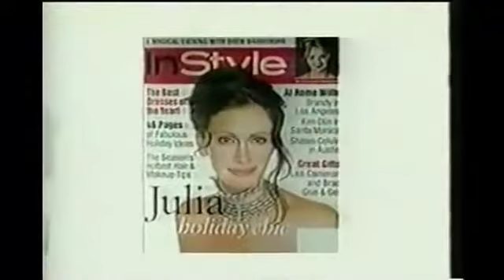SuperStar Brandy's House Re-designed By Jackie Mazur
Jackie  transforms the House  of   International  singing sensation   Brandy for the Christmas Holidays.  Remodeling of  living room, dining room, Master  bedroom suite,  Media Room and  Luxury  Gourmet kitchen, Work   included wood flooring  and carpeting,  window treatment,  and complete drapery.. Jackie made a  selection of objects  D'art  and accessories.  In addition  Jackie was responsible for  the selection of all furniture including Luxury Sofas  complimentary  drapes. In addition Jacki was responsible for a stunning children's Room  with a round crib,   hand painted walls and soft co-ordinating fabrics.